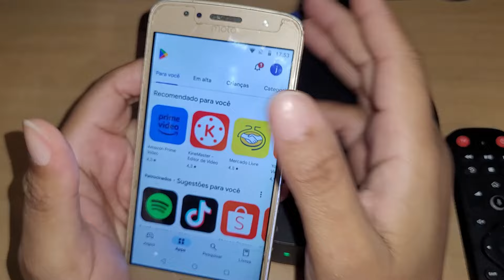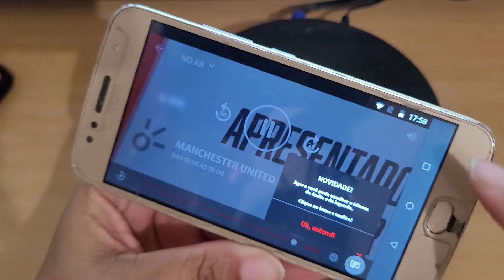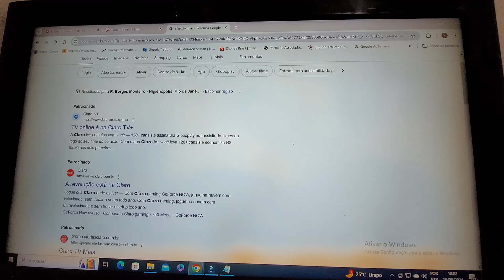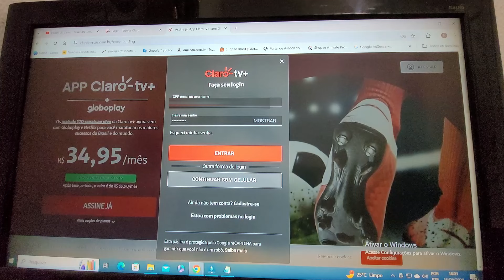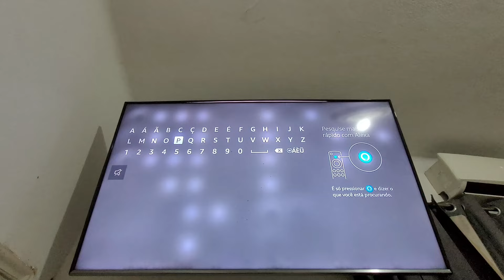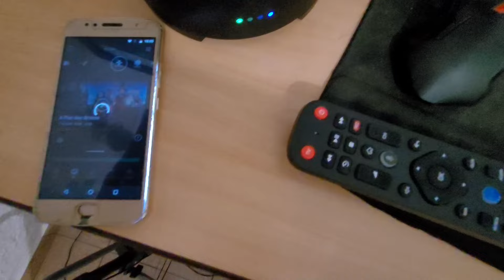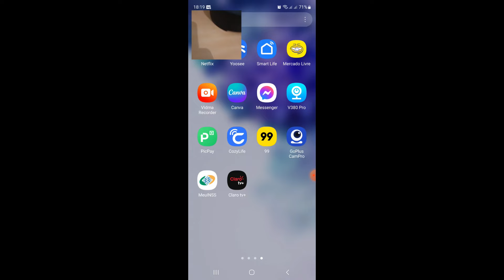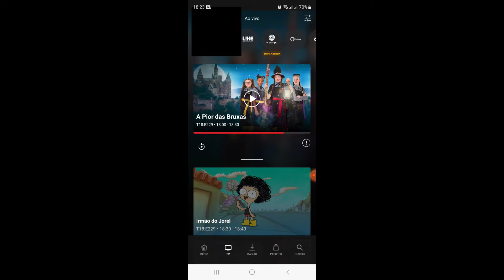quanto custa um ponto adicional na claro tv box 4k ultra hd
quer saber quanto custa um ponto adicional na claro box tv?🙂 quer saber pra quantos celular pode compartilhar o app claro tv mais? ou quer saber em quantas tvs pode assistir a claro tv+? vem comigo que vou te mostrar como funciona o ponto adicional da claro tv box e vou te mostrar o app claro tv mais funcionando no celular e no pc ao mesmo tempo e na tv também🤗

✅fire tv stick amazon
✅roku express hd fhd amazon